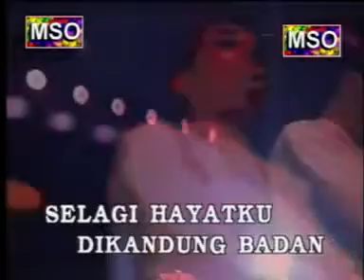LESTARI - Rindu Dipuncak Mahligai.mp4